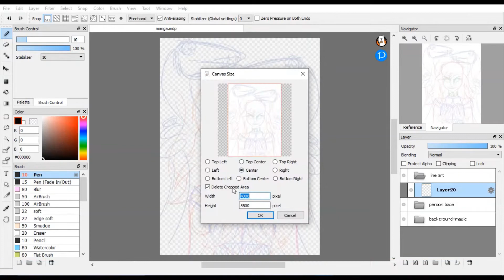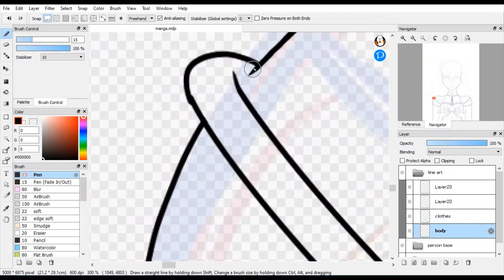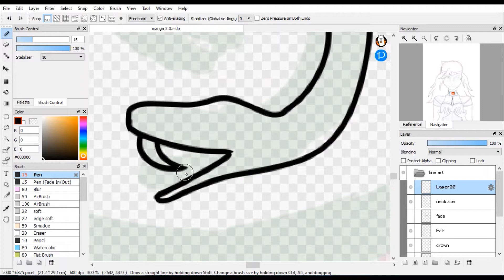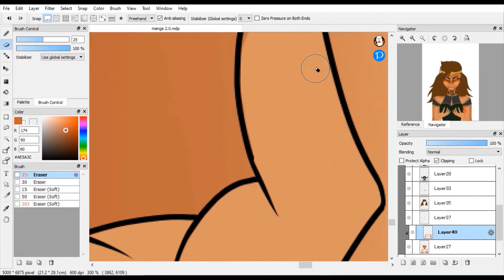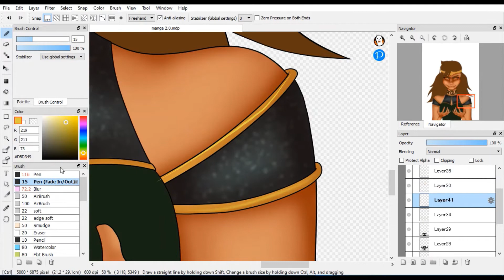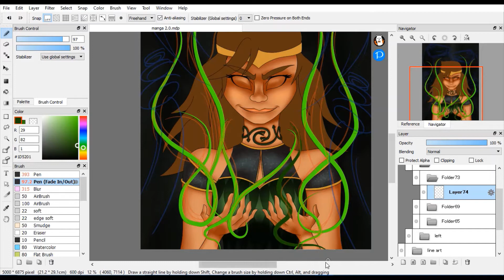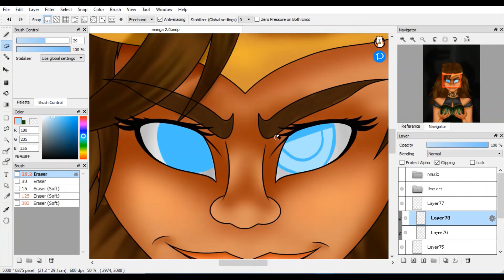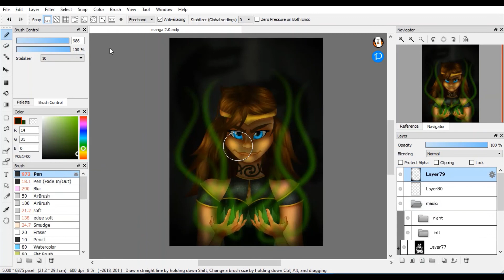Serpants Magic: Speed Paint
Expanding my horizon while keeping with the dark shadows and vivid lights sources. I've been interested in drawing humans for awhile and this is what I came up with. It was originally supposed to be based on a phoenix but I wasn't satisfied with my skills in drawing feathers.